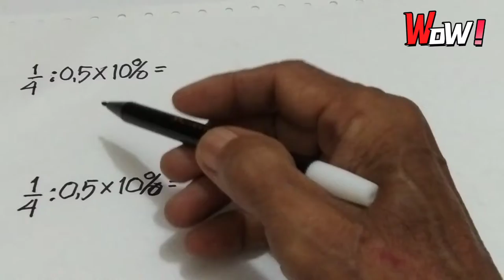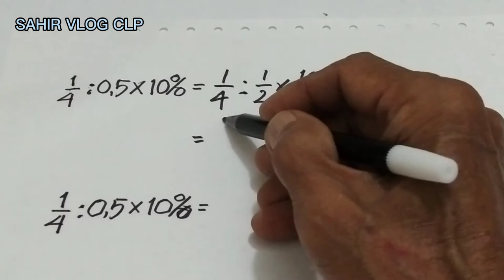PEMBAGIAN DAN PERKALIAN BERBAGAI BENTUK PECAHAN || pecahan biasa, persen, bentuk dedimal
Dalam video PEMBAGIA DAN PERKALIAN BERBAGAI BENTUK PECAHAN ini ditunjukan cara menyelesaikannya dengan dua cara, bagi semua yang menonton mohon dukungannya dengan cara subscribe like comment share serta tekan tombol lonceng, untuk itu saya mengucapkan banyak-banyak terima kasih doa saya semoga anda diberikan rezeki yang limpah tanpa henti diberikan kesehatan yang sempurna dan dimudahkan segala urusannya, tonton video menarik ini spai tuntas agar bermanfaat untuk kita semua. terima kasih... 🙏🙏.

Stand-up Maths,
Athenian Stranger,